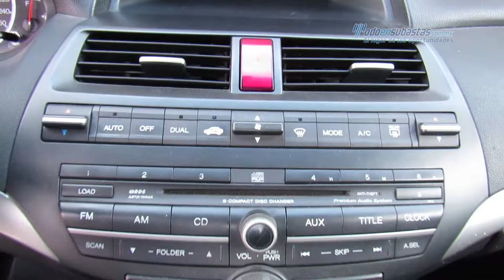Honda - Accord EX 2008 - 8A908284